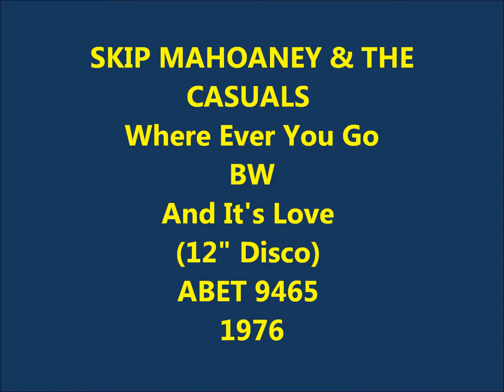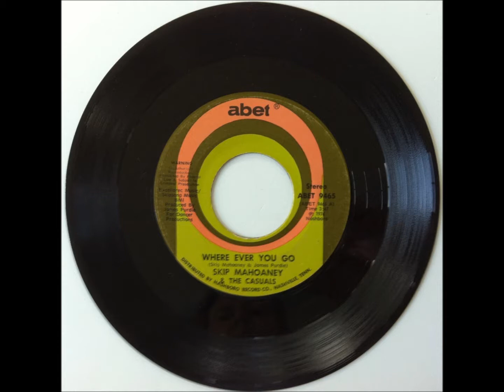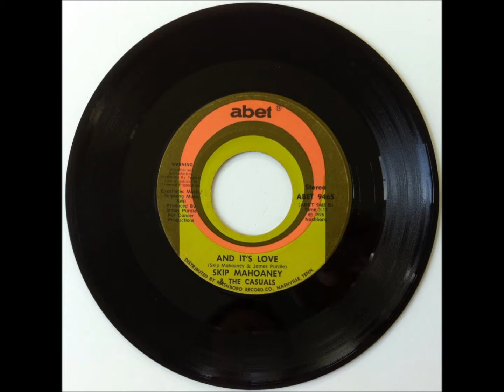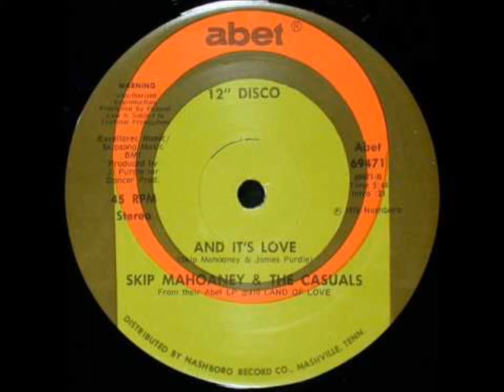SKIP MAHOANEY & THE CASUALS - Where Ever You Go / And It's Love - (12" DISCO) - ABET 9465 - 1976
SOUL HARMONY - DISCO